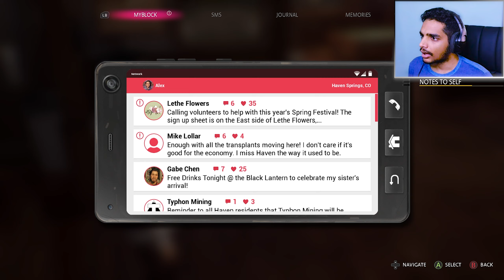LIFE IS STRANGE TRUE COLORS : JED | Part 3 | Malayalam